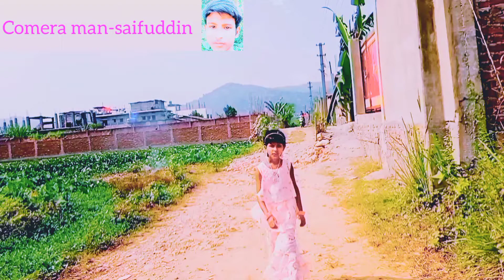Ruksana Asif new love story video